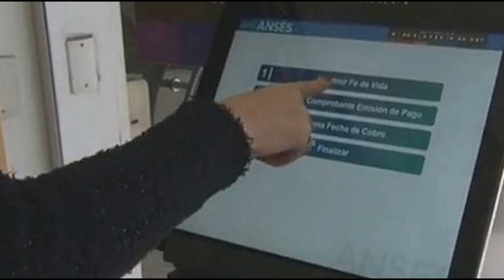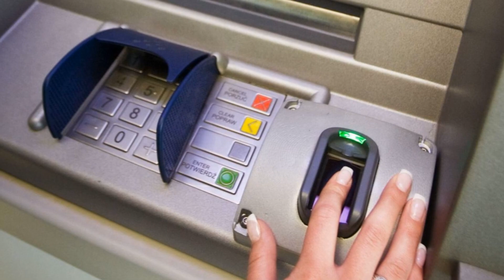NECESITAS ESTO PARA COBRAR BONO Y JUBILACIÓN